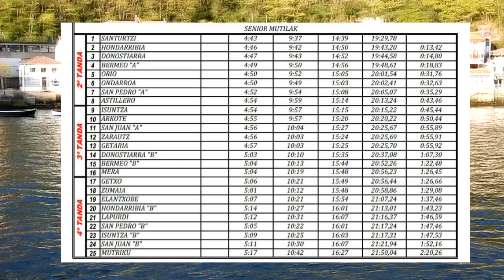2019-SAN PEDROKO ESTROPADA-GIZONEZKO 2.TXANDA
MUSIKA: Xabi Aburruzaga